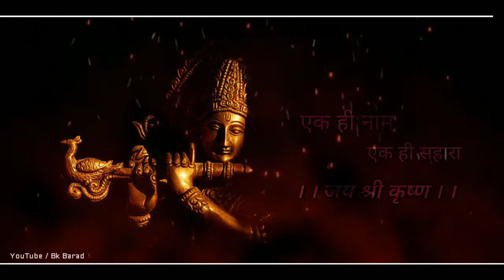Krishna beautiful status